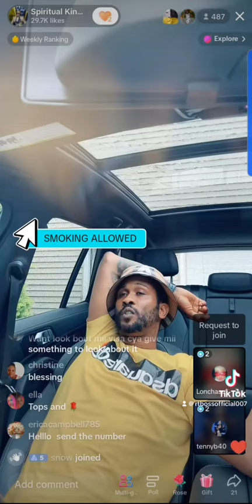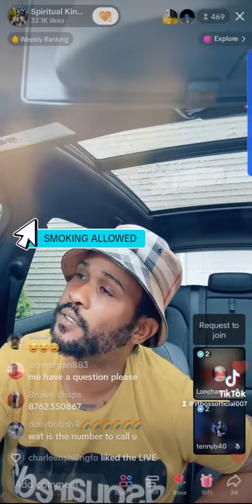Spiritual King rt boss 💎Spiritual advisor 💎/s Call rt at )251-0471